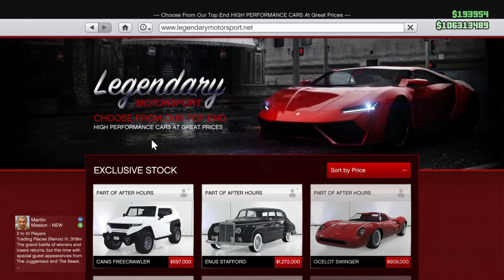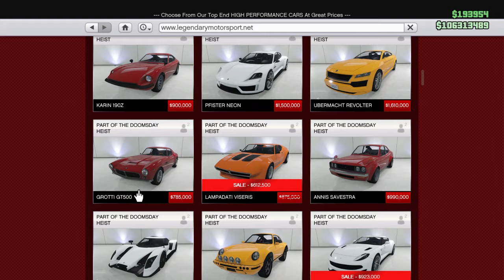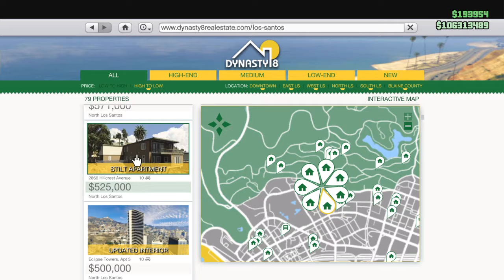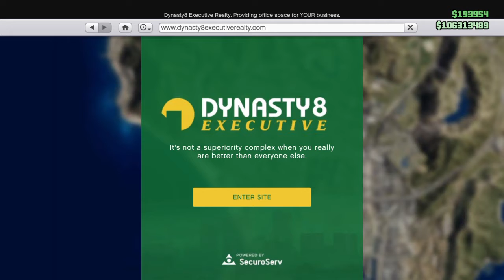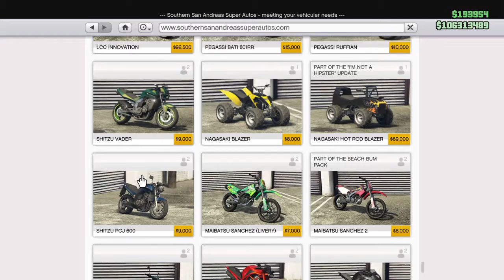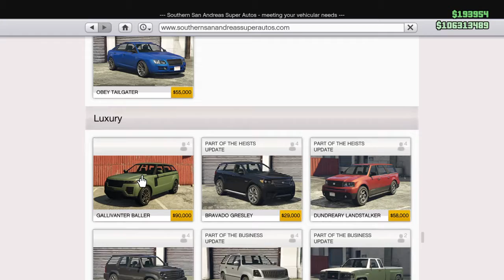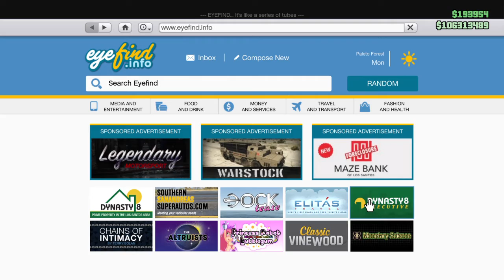Grand Theft Auto V Online update September 11-18.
Benefactor Serrano, Karin Bee Jay XL, Fathom FQ2, Emperor Habanero available.